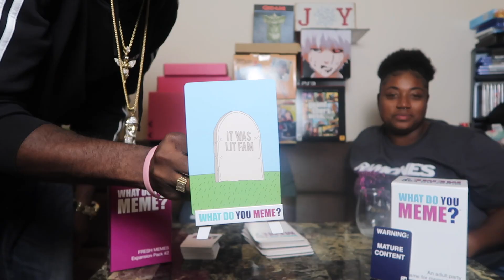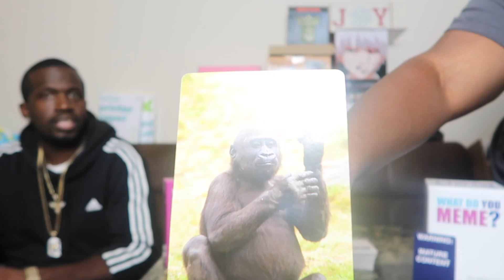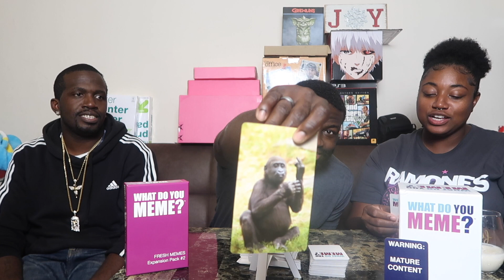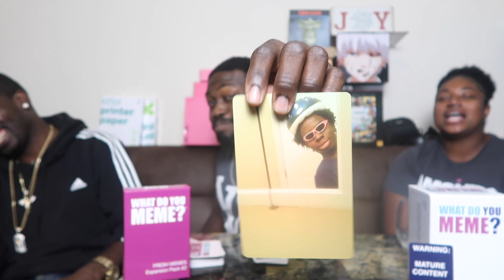What do you Meme? Game Night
Whats up everyone. Tonight we decided to play a game called What do you Meme? Have you heard of it? Well today we're going to play BUT we're using the : MATURE CONTENT cards.  we're also having adult beverages to make it more fun. Sit back and come enjoy the show.

IG and Facebook: RasheaDaDiva

Thank you guys for watching my channel. See you soon 🙋🏾‍♀️